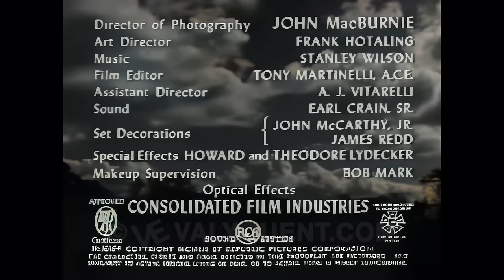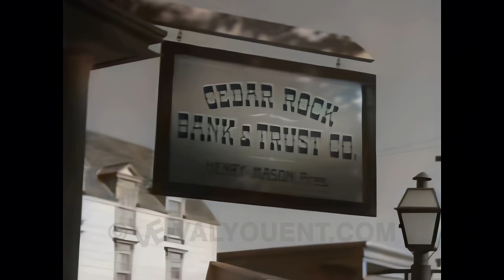Rocky Lane: Marshal Of Cedar Rock 2/1/1953, 4K Color Colorized UHD better than HD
Rocky Lane takes on Henry Mason, a crooked railroad agent, who is swindling local landowners out of their property.